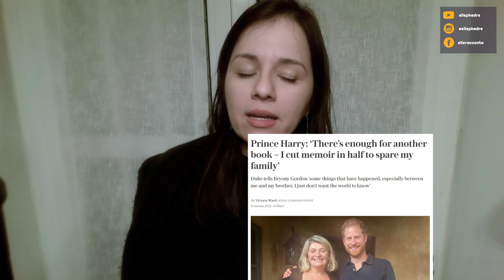HARRY HA MINACCIATO LA ROYAL FAMILY con un altro libro?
Non è andata proprio così, almeno a leggere l'intervista del Daily Telegraph.

- collegate il vostro account Amazon Prime a Twitch per abbonarvi gratis al mio canale

- ATTREZZATURA UTILIZZATA PER I VIDEO -
Microfono Rode NT-Usb
Lampada da tavolo con regolazione luminosità
Webcam 1080p